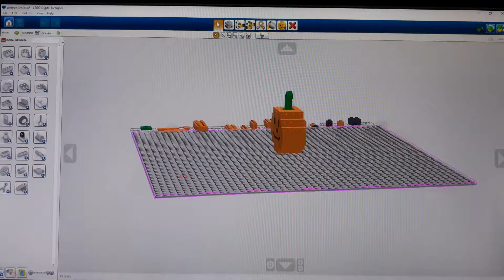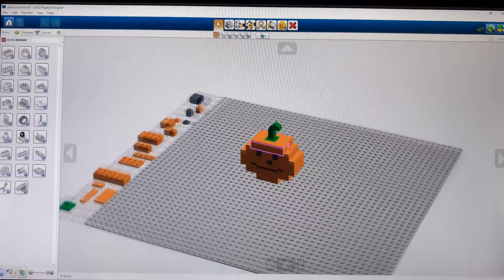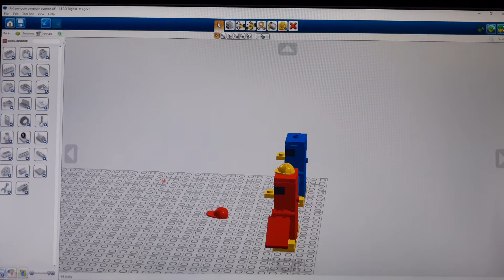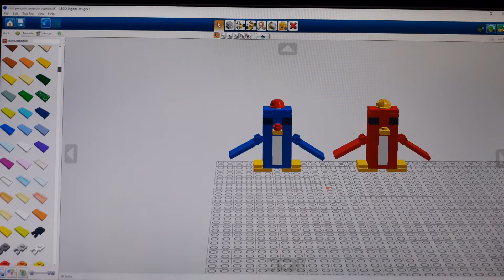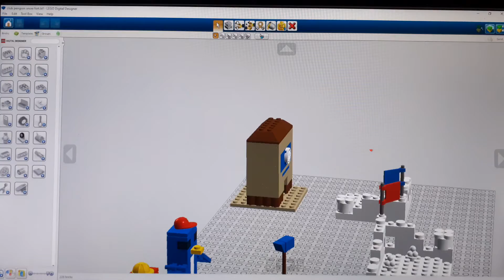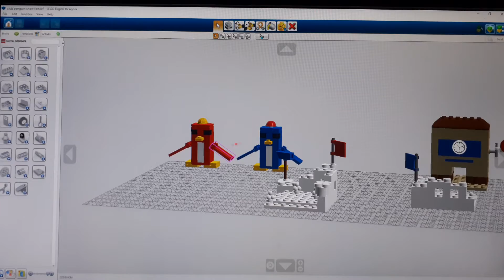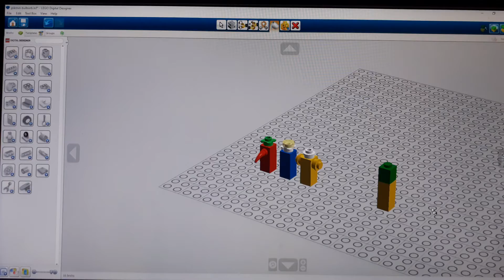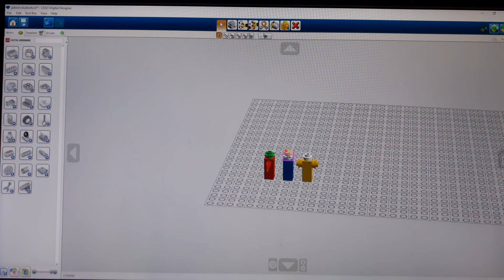Brique en Vrac #3 : Je vous présente le premier set Lego Club Penguin et Lego Potiron smile !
Aujourd'hui je vous montre les premiers set que j'ai fait via le lego digital designer !